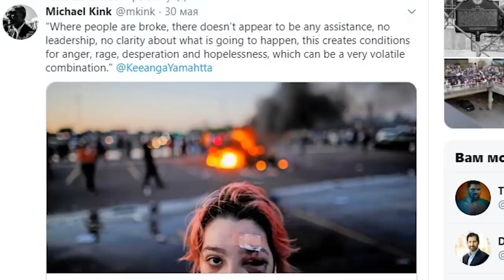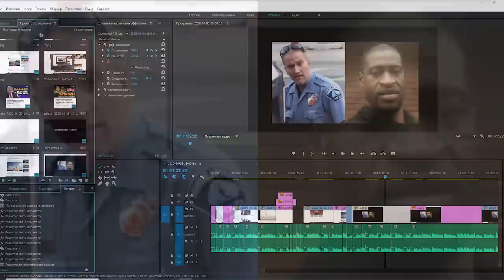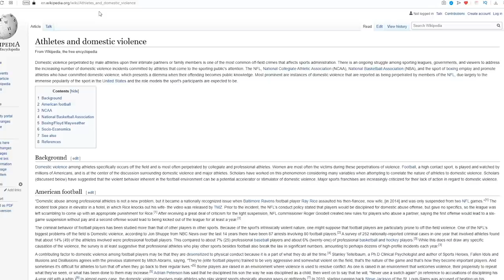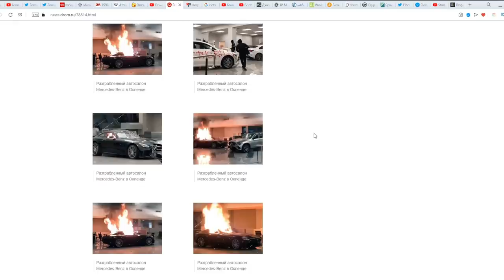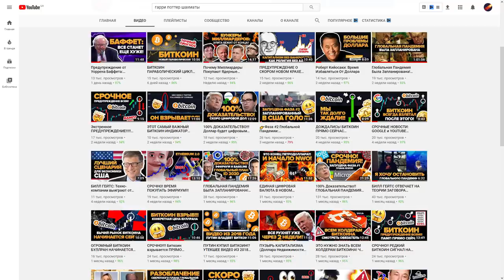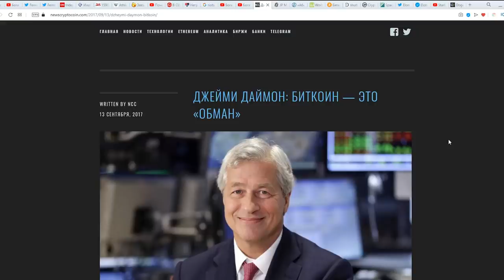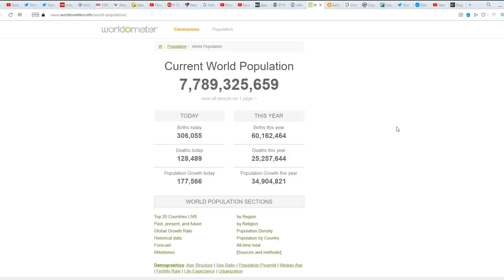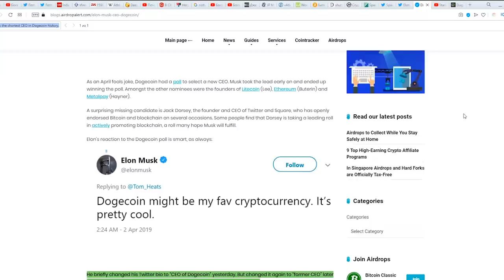Как связаны Массовые Беспорядки Джорджа Флойда в США и Криптовалюта? (это видео могут удалить)